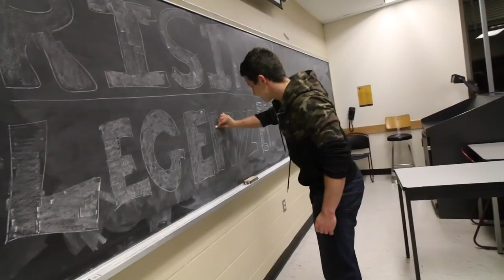Rising Legends Ep. 5: 535lbs for 5 Reps | Arnold Classic?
Heavy deadlifts and squats. Are we going to the Arnold Classic? Hockey for cardio. ENJOY :)